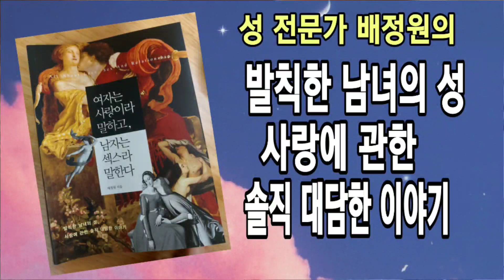여자는 사랑이라 말하고 남자는 섹스라 말한다/수강신청3초컷/배정원교수 지음/한언출판사 펴냄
👉tvN 유키즈온더블럭 출연
3초컷 교양수업!
세종대 (성과문화) 배정원교수
듣고싶어도 듣지 못하고 졸업하는 인기 폭발강의✍